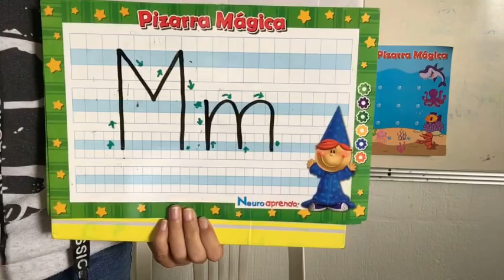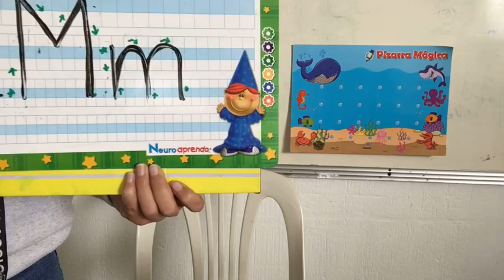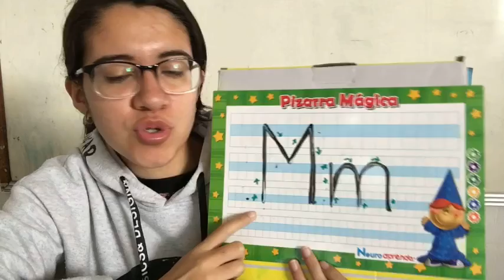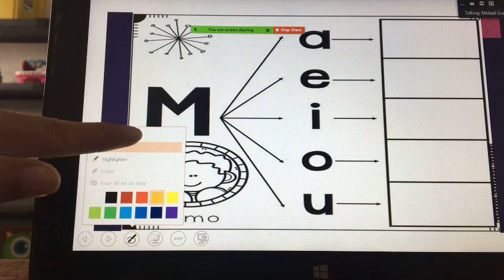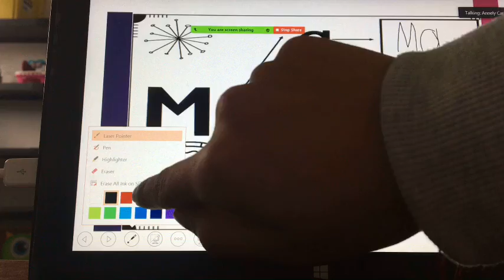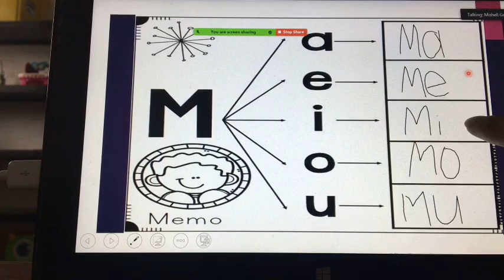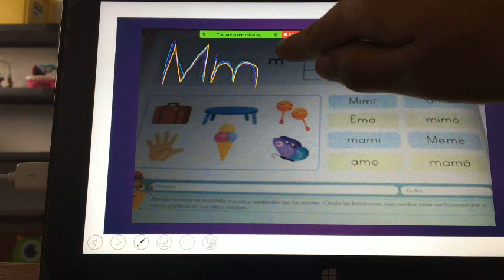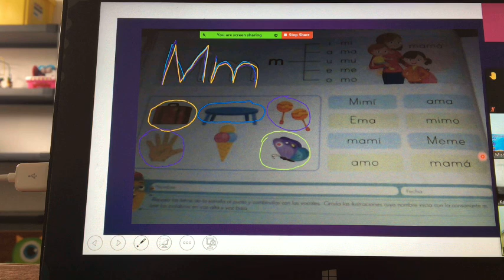Letra M prepa